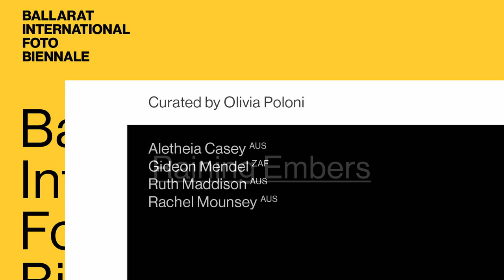Ballarat International Foto Biennale presents Raining Embers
Presented as part of the 2021 Ballarat International Foto Biennale, Raining Embers is curated by Olivia Poloni.

Raining Embers examines the global climate crisis through the lens of four photojournalists that captured the 2020 Australian Bushfires. These fires, coined the Black Summer, devastated vegetation, animal life and communities on the east coast of Australia. The continent was on fire for more than four months with the fight for survival savage and exhausting, shocking the world. No one was untouched by this angry ecological event. A plume of smoke borne from the fires circled the world over, reminding the entire globe that the climate crisis is now and a direct result of abusing natural resources for greed.

Featuring Aletheia Casey (AUS), Gideon Mendel (ZAF), Ruth Maddison (AUS) and Rachel Mounsey (AUS), these photographers take us through the devastation and despair of communities that were taken by the wildfires. Intimate and broken portraits of people, the ravage that was done to human made objects and the devastation of the land stand for a heart-breaking time in recent history.

With all this devastation one can only turn to rebuild and regenerate, and with that this exhibition affords viewers the opportunity to think of alternative futures to support a more symbiotic relationship with nature that would respect and nurture a way towards a world where the climate crisis had been addressed.